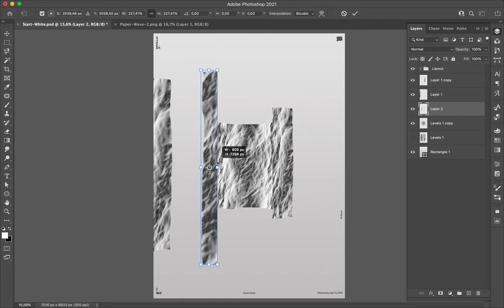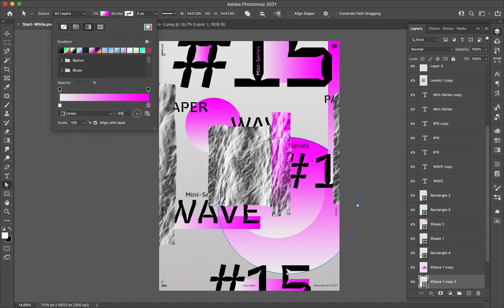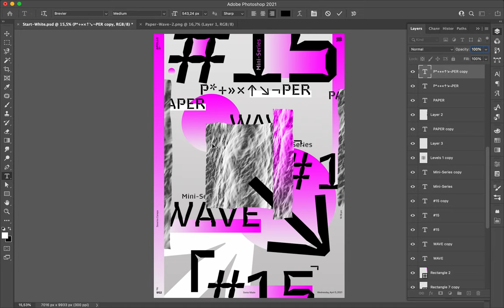Poster Speed Art 952 Paper Wave 15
What do you think about the style I chose for the mini-series?